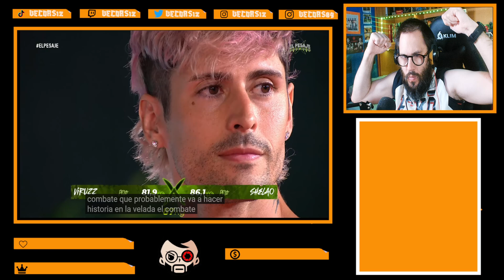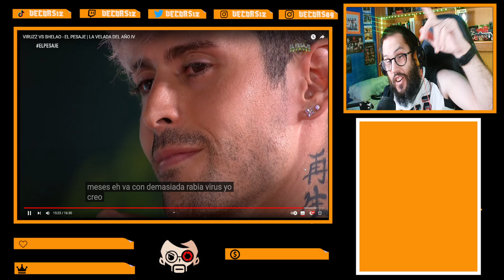PESAJE viruzz vs shelao VELADA DEL AÑO 4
pesaje velada del año 4